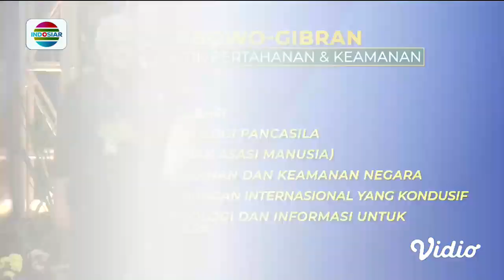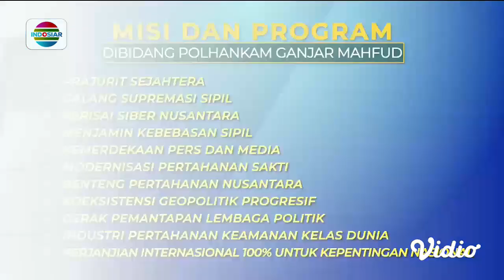Tawarkan Keberpihakan pada Rakyat, Ini Visi Misi Paslon Soal Politik Pertahanan dan Keamanan | Fokus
Di bidang politik pertahanan dan keamanan semua Calon Presiden dan Cawapres, menawarkan visi misi yang berpihak pada rakyat. Di antaranya gagasan serius dalam hal pertahanan dan keamanan negara hingga peran Indonesia di kancah politik global, jadi isu utama masa depan Polhankam bangsa dan negara ini.